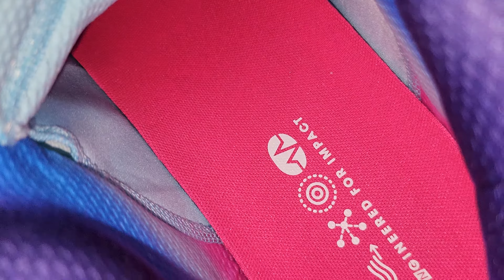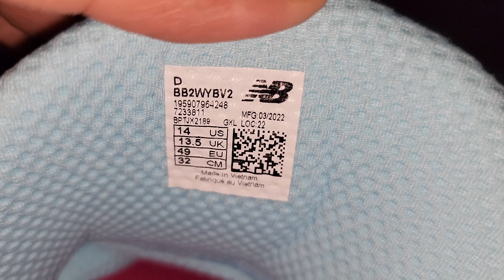The New Balance TWO WXY 2 Cold Summer - December 25, 2022